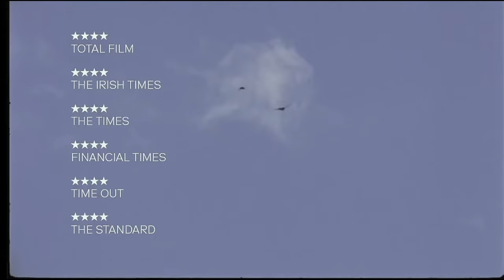Птица трейлер 2024